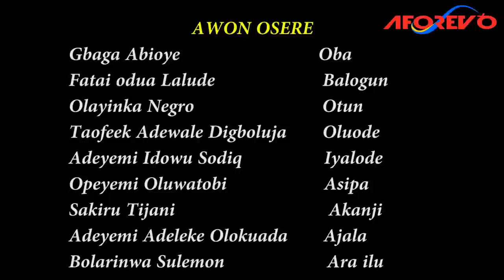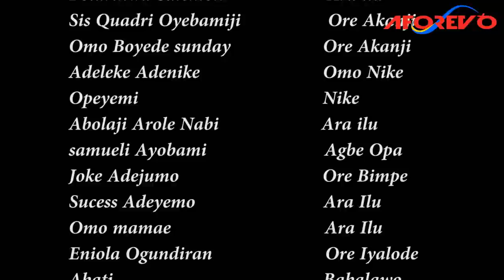Asise Alagbara - A Nigerian Yoruba Movie Starring Digboluja | Lalude